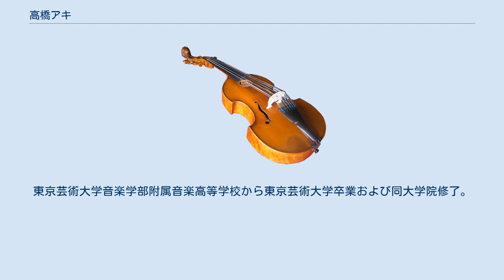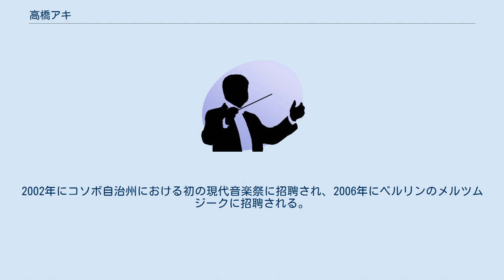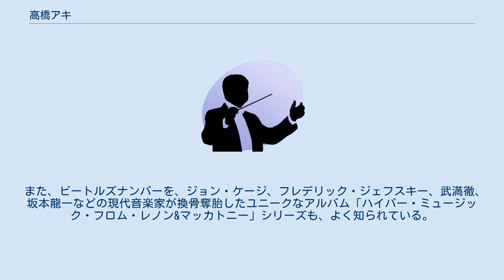高橋アキ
高橋 アキ（たかはし あき、1944年9月6日 - ）は、日本のピアニスト。
作曲家高橋悠治は実兄。
 神奈川県鎌倉市生まれ。
父は季刊誌『音楽研究』の編集長を務めた音楽評論家高橋均、母はピアニスト蔭山英子。
5歳より母にピアノを習う。
東京芸術大学音楽学部附属音楽高等学校から東京芸術大学卒業および同大学院修了。
大学院ではゲオルク・ヴァシャヘーリに師事。
大学院在学中の1968年に、日独現代音楽祭でデビュー。
武満徹の「ピアニストのためのコロナ」と篠原真「タンダンス」を演奏する。
1970年に初リサイタルを開く。
1972年に渡欧し、ベルリン芸術週間、パリ秋の芸術祭などでリサイタルを開き、現代音楽の演奏グループ「サウンド・スペース＝アーク」を結成する。
以降、各国の作曲家たちから作品の献呈を受け初演する。
1974年日生劇場においてクセナキスの『エオンタ』を尾高忠明指揮で演奏する。
 1975年には、エリック・サティ没後50年を記念し『エリック・サティ連続演奏会』を配偶者である秋山邦晴と企画し、渋谷ジァン・ジァンで開催。
「サティ・ピアノ全集」を校訂し、「サティ・ピアノ音楽全集」をリリースする。
1977年にはボンにおいて開催された『ベートーヴェン150年祭』ポリーニ、クレーメル、ジュリアード弦楽四重奏団らとともに招かれ、ベートーヴェンとメシアンを演奏した。
1980年代に入りモートン・フェルドマンに長いピアノ曲の作曲を依頼。
以後1987年の作曲家逝去まで7年間ともに音楽活動を行う。
1983年から「高橋アキ"新しい耳"シリーズ」を企画・演奏し、横浜市教育文化ホール（第11回まで）と神奈川県立音楽堂（第12回以降）で1997年まで開催された。
 1984年、カリフォルニア芸術大学の客員教授。
2002年にコソボ自治州における初の現代音楽祭に招聘され、2006年にベルリンのメルツムジークに招聘される。
ニューヨークでモートン・フェルドマン作品のリサイタルを行い、ニューヨーク・タイムズで2006年のベスト・コンサートの一つに選ばれる。
 現代音楽の演奏には作家の志向に伴い過酷な要求が付きまとうが、高橋はデビュー当初から忠実に律動性を強調し、西村朗や姜碩煕の名人芸を伴うピアノ協奏曲も難なく演奏している。
一柳慧の「ピアノ・メディア」の演奏も、その演奏の正確さが指摘される。
 また、ビートルズナンバーを、ジョン・ケージ、フレデリック・ジェフスキー、武満徹、坂本龍一などの現代音楽家が換骨奪胎したユニークなアルバム「ハイパー・ミュージック・フロム・レノン&マッカトニー」シリーズも、よく知られている。